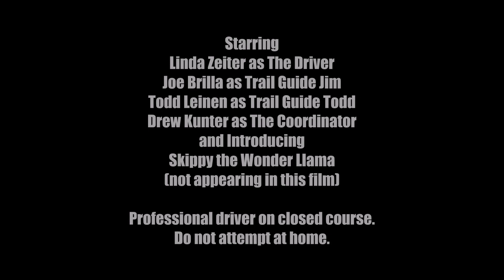Linda on Hotel Rock trail 2019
Linda takes our 2015 Rubicon Hard Rock up and over SOB Hill on the Hotel Rock trail near Blanding, Utah.